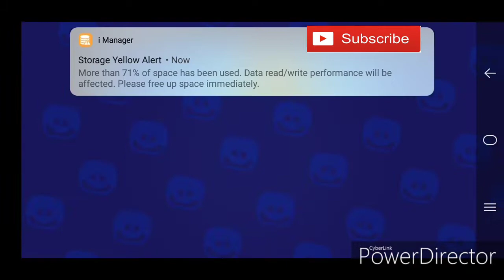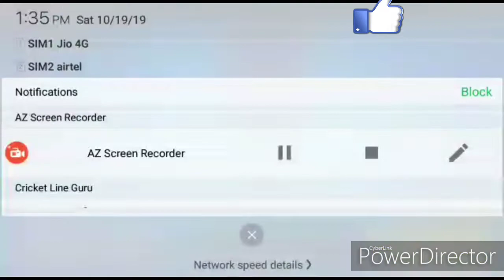UNLOCKING & MAXING EVERY BRAWLER IN BRAWL STARS! HUGE 1000000 GEMS MEGA BOX OPENING!!